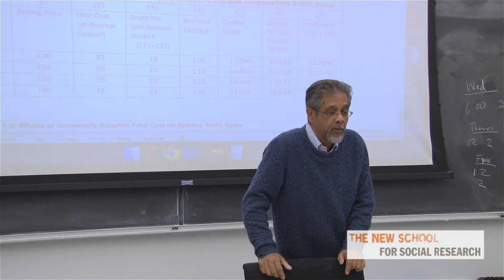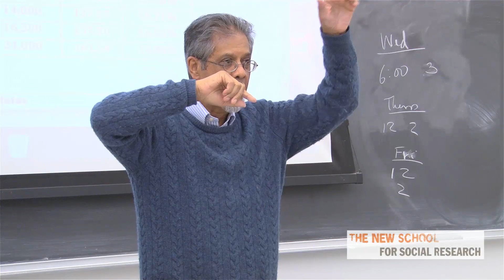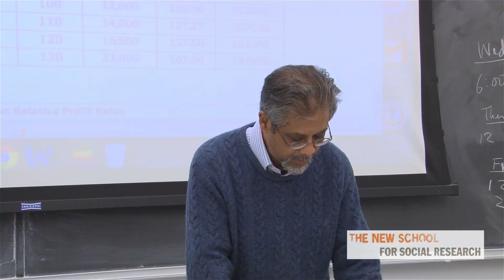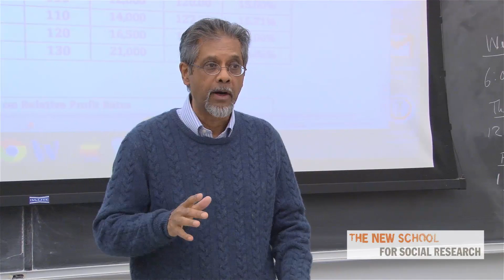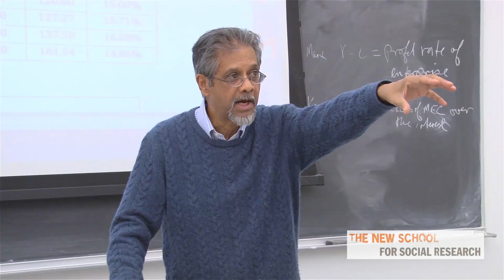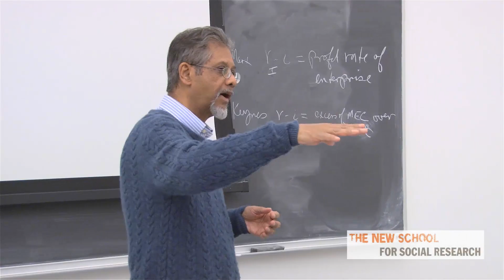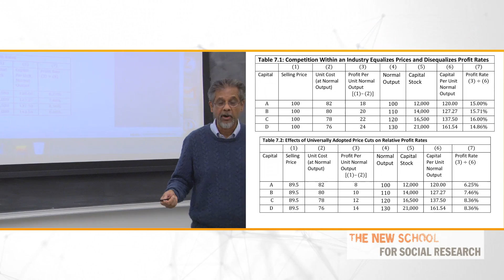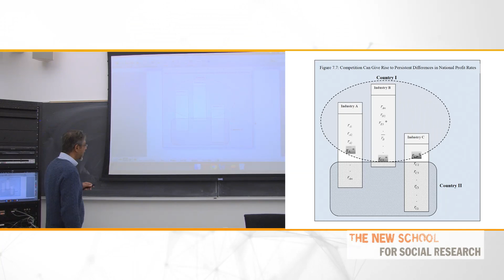Capitalism: Competition, Conflict and Crises, Lecture 5: Theory of (Real) Competition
The Henry George School of Social Science, and the New School of Social Research invite you to follow Professor Anwar M. Shaikh in a new series of lectures exploring his new ground-breaking Economic treatise, “Capitalism:  Competition, Conflict and Crises”.  The course will be introduced over two semesters.  Recordings of the first semester, becoming available now, is comprised of 15 lectures.

Competition and conflict are intrinsic features of modern societies, inequality is persistent, and booms and busts are recurrent outcomes throughout capitalist history. State intervention modifies these patterns, but does not abolish them.

Professor Shaikh exposes how these and many other observed patterns are the results of intrinsic forces that shape and channel outcomes. Social and institutional factors play an important role, but at the same time, the factors are themselves limited by the dominant forces arising from "gain-seeking" behavior, of which the profit motive is the most important. These dominant elements create an invisible force field that shapes and channels capitalist outcomes.

The book’s approach departs from that of orthodox economics as well as the dominant elements in the heterodox tradition. There is no reference whatsoever to an idealized framework rooted in perfect firms, perfect individuals, perfect knowledge, perfectly selfish behavior, rational expectations, or so-called optimal outcomes. The book develops microeconomic and macroeconomic theory from real behavior and real competition, and uses it to explain empirical patterns in microeconomic demand and supply, wage and profits, technological change, relative prices of goods and services, interest rates, bond and equity prices, exchange rates, patterns of international trade, growth, unemployment, inflation, national and personal inequality, and the recurrence of general crises such as the current one which began in 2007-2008.

Professor Shaikh is Professor of Economics and Chair, Department of Economics, Graduate Faculty, The New School for Social Research.
The Henry George School of Social Science is indebted to Dr. Shaikh for enabling us to record and share the first series of lectures related to this new work.

Follow Dr. Shaikh on Twitter, @shaikhecon